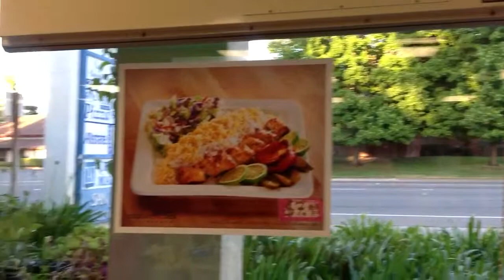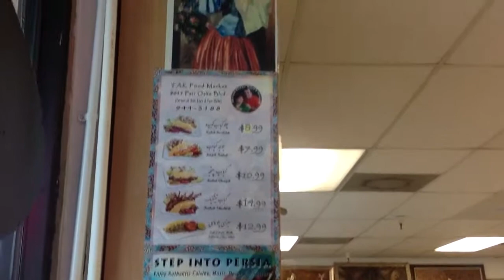Tak food market